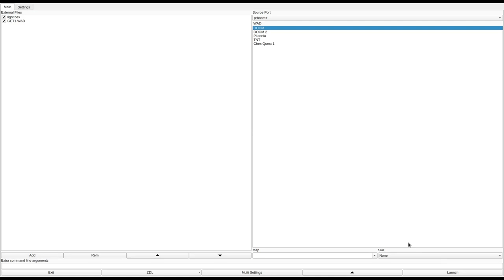DOOM 1 - GET1.WAD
added to the "Hall of Shame" for constant, hintless mandatory secrets.
called "GET1.WAD" in the /idgames FTP.
created by J Davis (JAD) on July 31st, 1994.
from the .txt file included with the WAD:
"Few stairs, many lifts, some doors...Secrets are the 'key' to making it outa this one... The Shores have been quite calm since you blasted your way through... But now a challenge awaits even the most experienced Marine - TAKE BACK THE SHORES!!"